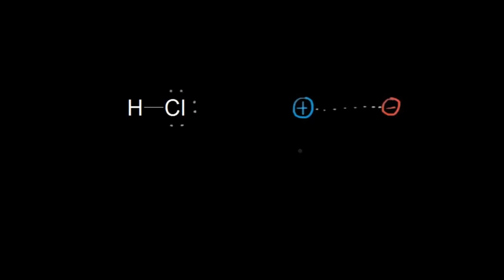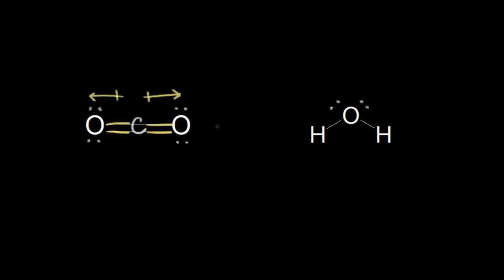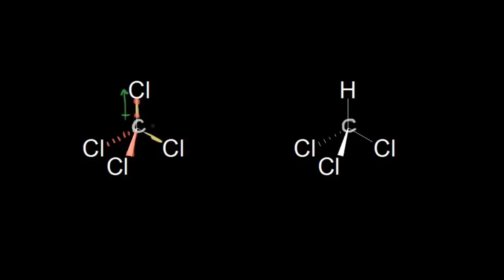Dipol Momenti (Organik Kimya)